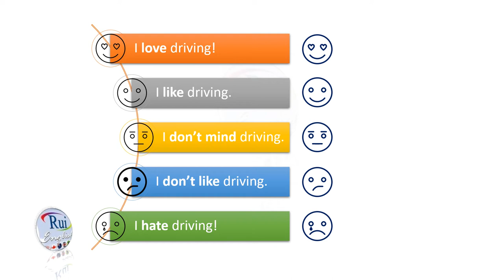Aula de inglês: I love driving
🔘RuiEnglish Lec: I love driving